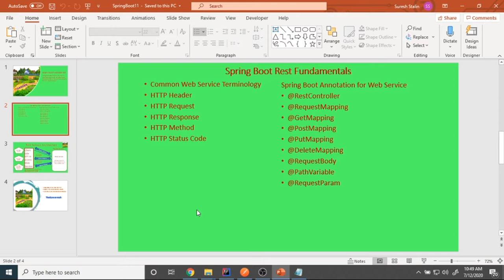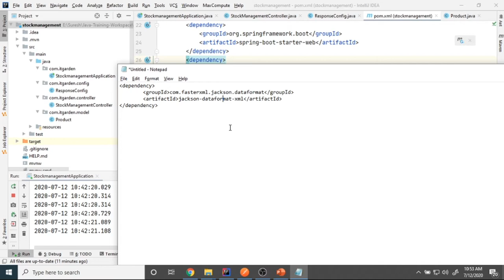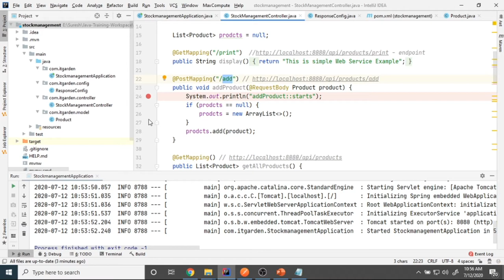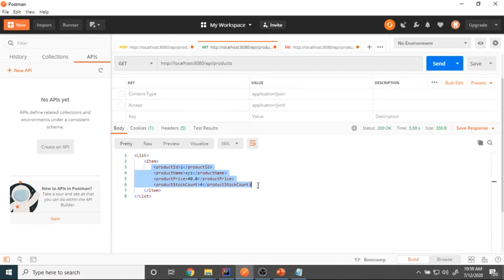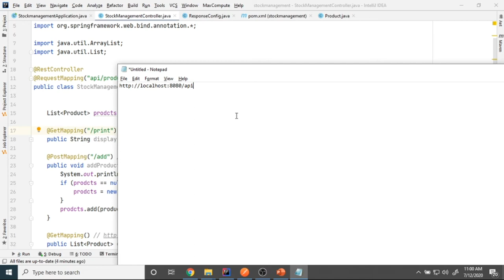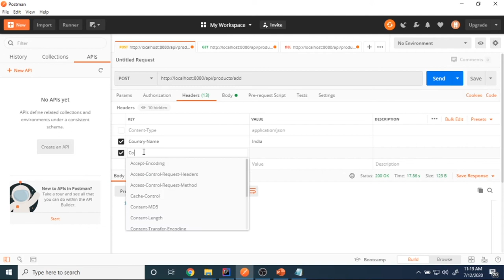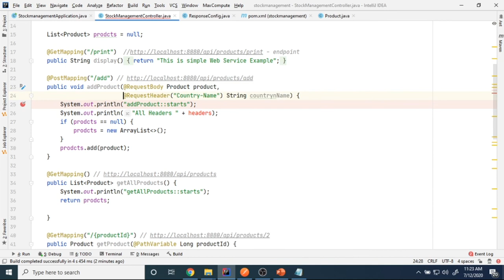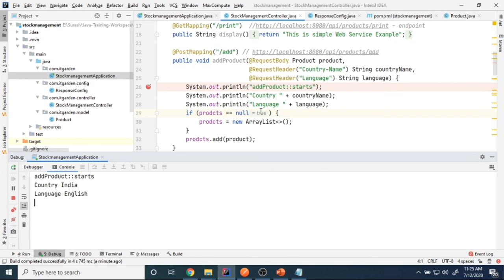Web Service Content Negotiation Handling header,Web Service endpoint readable Format Session 12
This video explains how to handle XML/JSON request/response from Spring Boot Web Service. handling HTTP Headers.  Also explained how to make correct Webservice endpoint.
What is Content Negotiation in Rest API?
Rest Web Service is a different entity and Rest Webservice client is a different entity. There is no guarantee that both should understand the data that exchange between Client and Server. In order to make smooth communication between Client and Server, we need to create a contract that says that Client can accept this kind of content so the server must send client expected format. a typical example is JSON format.  This is called as Content Negotiation. The client can expect XML or JSON, based on the Client content type, the server sends the response to the Client. Please watch this full video. This video shows how to manage Request/Response using JSON and XML.
Previous video link:
Web Service practical implementation using Spring Boot for Beginners session 11 (PUT/DELETE)